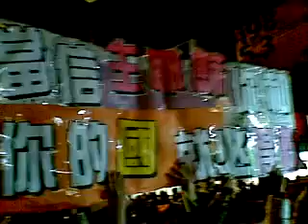Qik - Mobile video by Jimmy Wu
Streamed by Jimmy Wu.